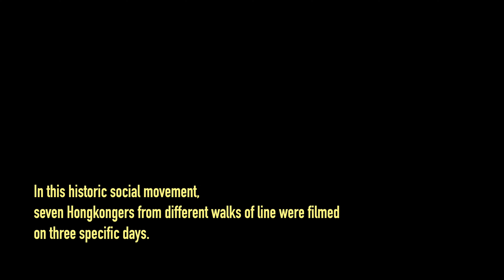Hong Kong Moments (2020) Trailer | HoF Festival 2021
Hong Kong Moments (2020) by ZHOU Bing showing at HoF Festival 2021